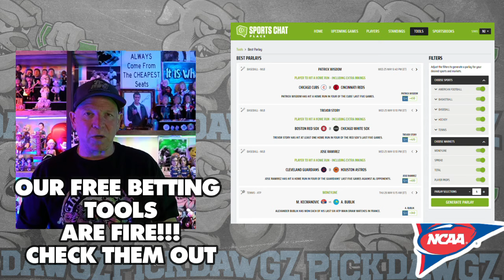Washington State vs San Jose State 9/20/24 College Football Picks & Predictions | Week 4 NCAAF Tips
San Jose State vs Washington State 9/20/24 College Football Picks & Predictions | Week 4 NCAAF Betting Tips

The Washington State Cougars take on the San Jose State Spartans in Week 4 of College Football Action. Get Mitch’s College Football Pick and Prediction for this game.